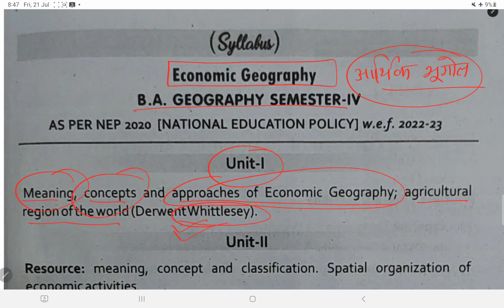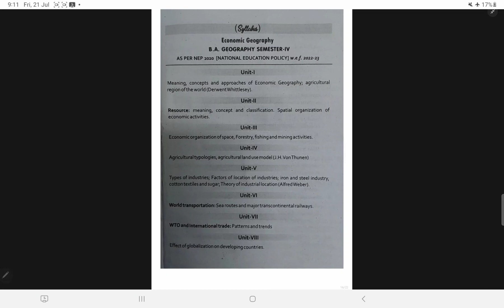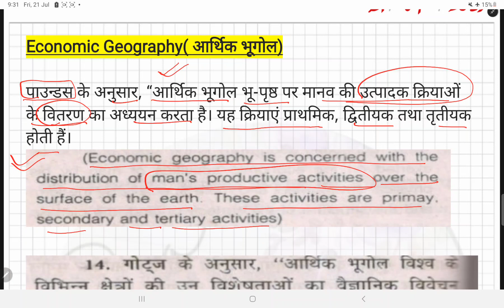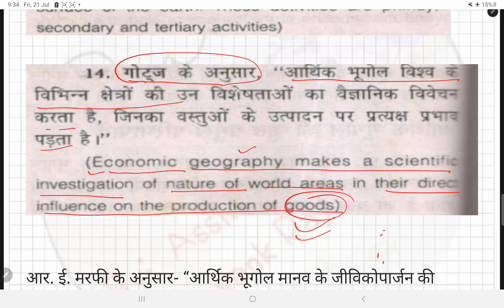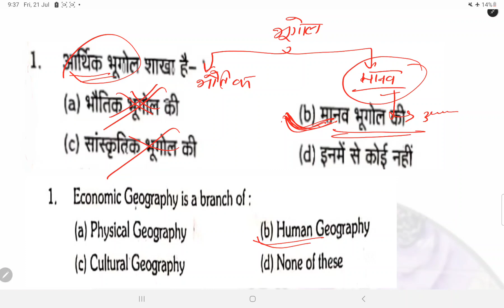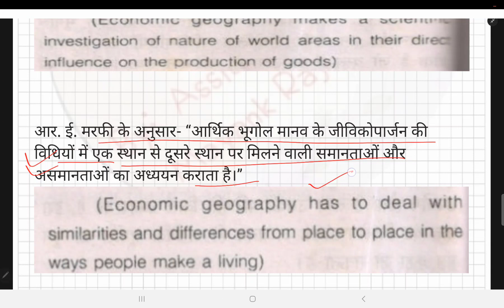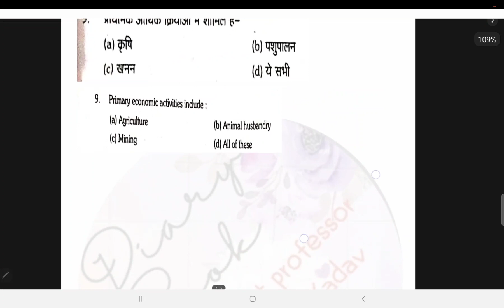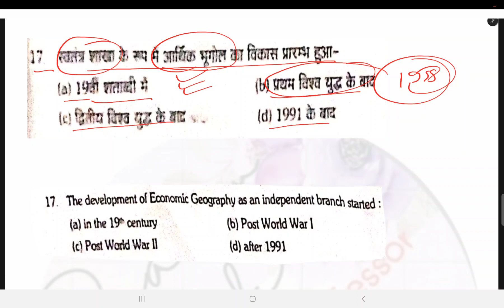CL-1 आर्थिक भूगोल||aarthik bhugol ki paribhasha|| Economic geography B.A.Semester-4#dbrauexamnews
definition of Economic Geography
scope of economic geography
Approaches of economic geography
Primary Secondary and Tertiony Economic activities
Economic activities
aarthik bhugol kya hai
aarthik bhugol  ka arth
aarthik bhugol ki prakriti avn kshetra
aarthik bhugol ba 4th semester
aarthik bhugol  ke upagam
aarthik bhugol se aap kya samajhte hain
aarthik  bhugol  ka syllabus
aarthik bhugol  model paper
b a 4 sem syllabus
ba 4th semester syllabus geography in hindi
economic geography
economic geography ba 2nd year 4th semester